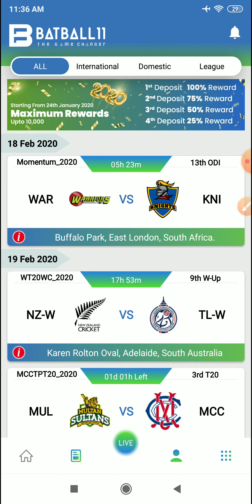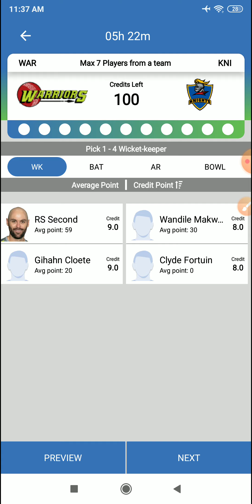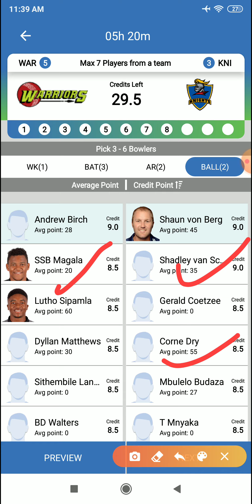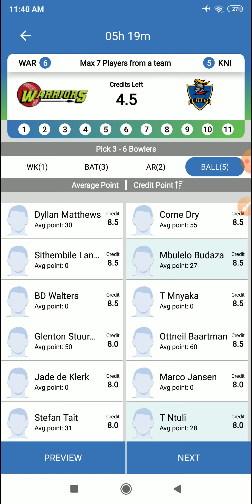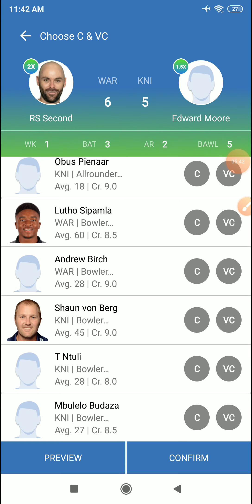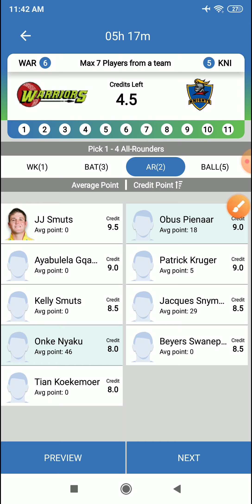WAR vs KTS Dream11 Team || Pitch Report || Warriors vs Knights 13 ODI | Playing 11 |GL Tips & Tricks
Hi,

In-depth Analysis WAR vs KTS 2020 today match on This Video :-👍

1:- WAR vs KTS Dream11 Team
2:- WAR vs KTS Playing 11 & News
3:- WAR vs KTS Pitch report
4:- WAR vs KTS Match Predictions for all players
5:- WAR vs KTS prediction for wickets and score
6:- WAR vs KTS match report & Prediction
7:- WAR vs KTS match depth analysis
8:- WAR vs KTS Winning Prediction
8:-  How to creat teams in Playerzpot & Dream11
9:- Fantasy App Promotion Dream11 & Playerzpot
10:- WAR vs KTS Best player Combination Dream11 & Playerzpot.
11:- What is Possible change both teams.
12:- WAR vs KTS 2020 Full in depth analysis both teams, Warriors vs Knights
13:- MyFab11 Team WAR vs KTS
14:- Yours 11 Team WAR vs KTS
15:- Ballebaazi Teams WAR vs KTS
16:- Playerzpot Teams WAR vs KTS

Make Own Team & Won Real Money 🙏🙏